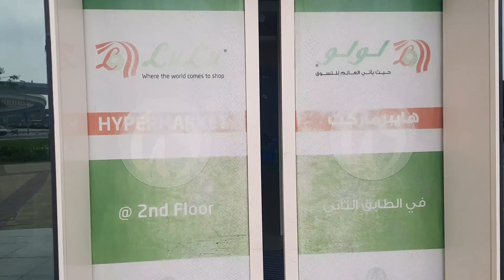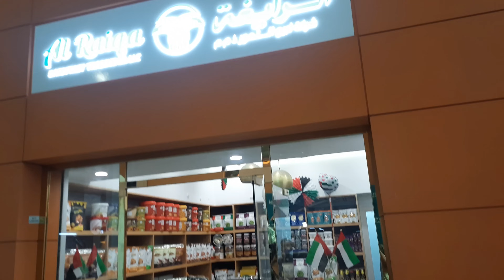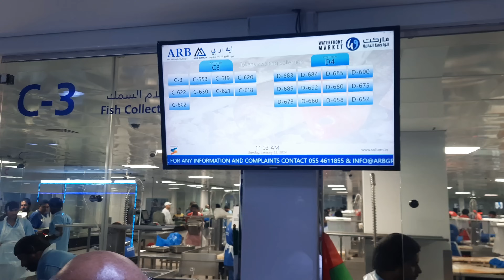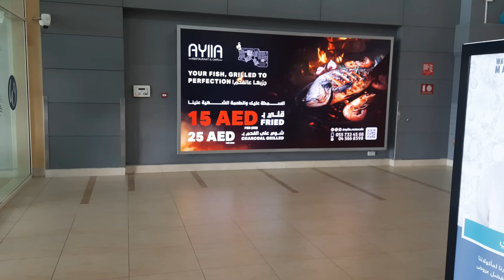WATER FRONT FISH MARKET TOUR IN DUBAI / ABU HAIL / Deira / 2024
Water front FISH MARKET tour in dubai
Cheapest shopping market in dubai
Cheapest hotel restaurants in dubai
Sea view restaurants in dubai
Cheapest vegetable market in dubai
Cheapest fruits market in dubai
Cheapest mutton meat market in dubai
Cheapest beef meat market in dubai
Cheapest dryfruits market in dubai
Cheapest chicken market in dubai
Cheapest meat parts in dubai
Cheapest fish market in dubai
Shopping grocery all in one place
Cheapest fashionable market in dubai
Sunglasses, cloths ,shoes, lamps,arts,abayas,
Best shopping place in dubai
Cheapest shopping place in dubai
Cheapest shopping market in deira dubai

for  online shopping BUY link given in below pl support me